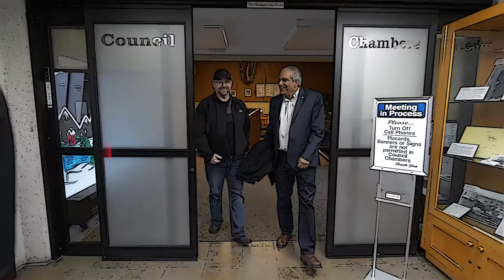Vernon Mayor Long Interview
Here is the super, long, mega, extenda-mix interview with Vernon's Mayor Akbal Mund.